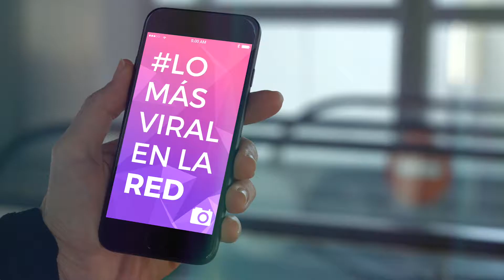LO MÁS VIRAL Instalan reloj que dará la hora por 10,000 años